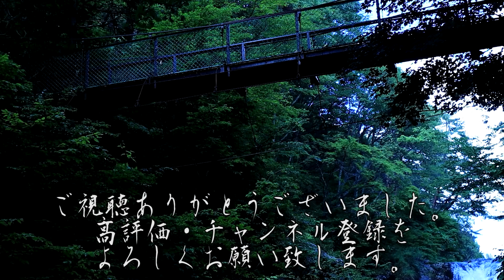【怪談朗読】一日一談 百物語 八十九話目「笑うひまわり男」【りっきぃの夜話】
1/31、竹書房様より「HorrorHolicSchool 怪奇な図書室 呪われた禁書」が発売されました！

00:00～　OP
0:12～　笑うひまわり男 投稿者:らふらんすぴ 様
06:32～　ED

BGM
H/MIX GALLERY 様

PhotoAC 様